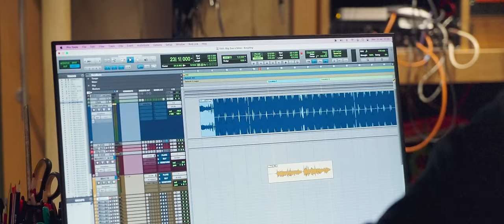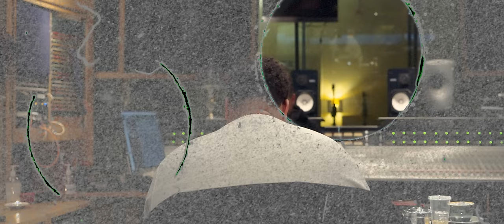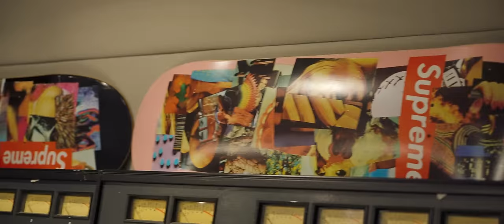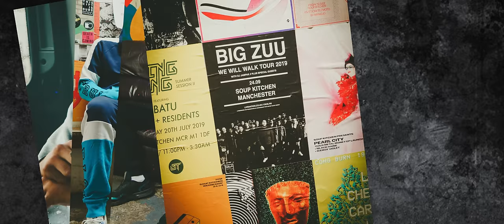Big Zuu - Matt Dodds Freestyle (Official Video)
Big Zuu - Matt Dodds Freestyle out now!

Credits:
Video Directed and Produced - DFRVISUALS
VFX - Mango Visuals
Produced by - Crafty 893
Mixed/Mastered - Joker